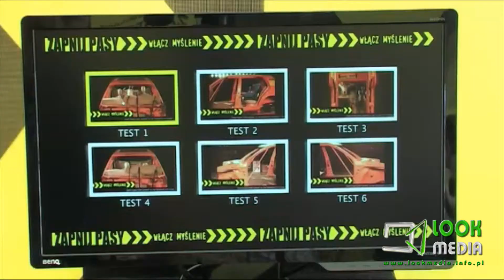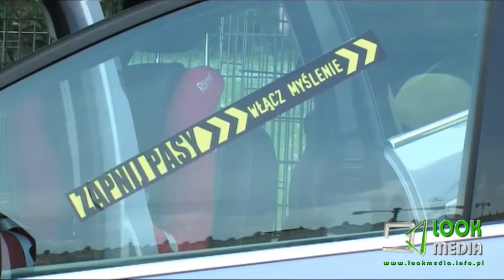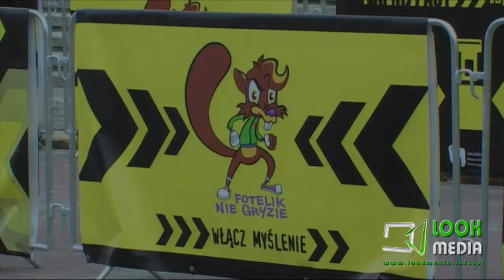LOOK MEDIA WLACZ MYSLENIE EVENT PALAC KULTURY.mp4